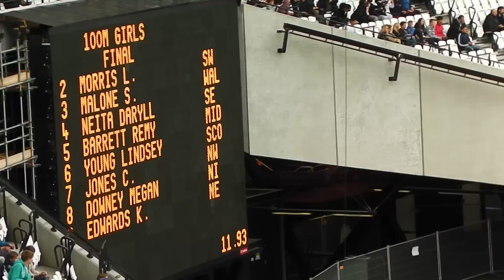100mtrs UK school games 2012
Kristie Edwards silver medal running for the NE team